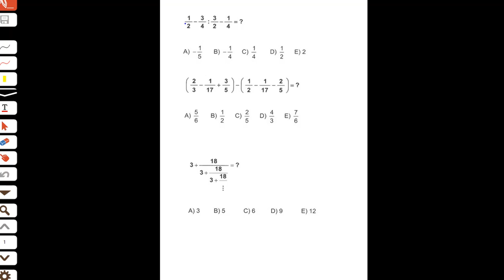RASYONEL SAYILAR SORU ÇÖZÜMLERI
skyp            live:8202e9c1dcdcebf5